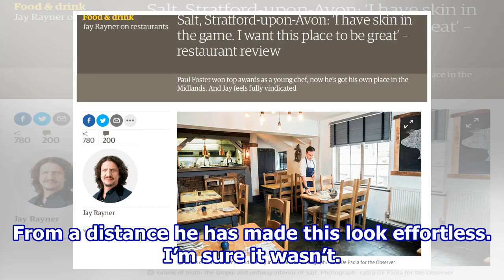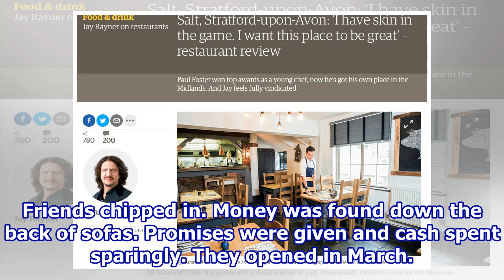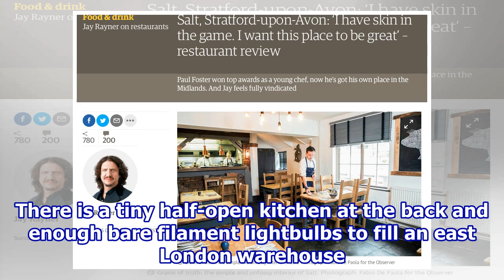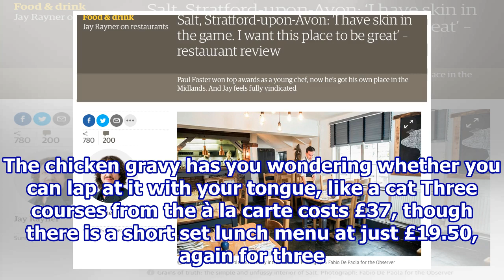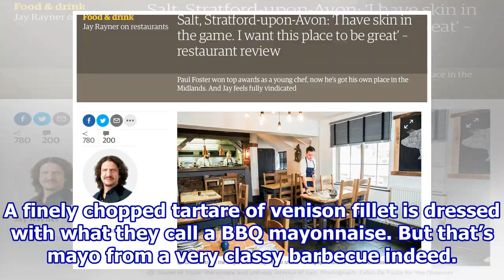Salt, Stratford-upon-Avon: ‘I have skin in the game. I want this place to be great’ – restaurant ...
Salt, Stratford-upon-Avon: ‘I have skin in the game. I want this place to be great’ – restaurant review